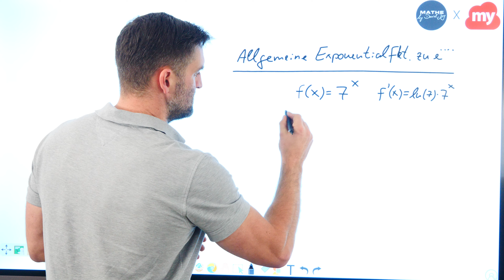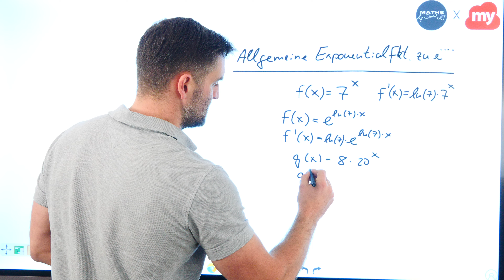Allgemeine Exponentialfunktion umwandeln zu e^ und ableiten | Mathe by Daniel Jung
Allgemeine Exponentialfunktion umwandeln zu e^ und ableiten.